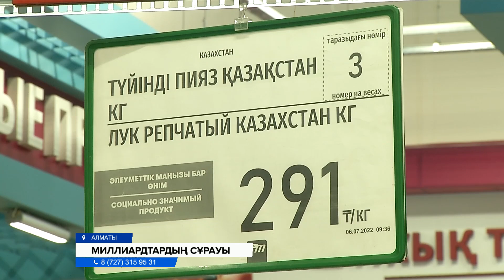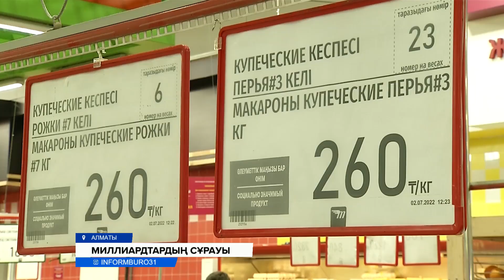Азық-түлік бағасын ұстап тұру үшін жұмсалған 39 миллиард теңге қайда кетті?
Еліміздің жемқорлыққа қарсы қызмет агенттігінің өкілдері азық-түлік бағасын ұстап тұру үшін 39 миллиард теңге жұмсаған әлеуметтік-кәсіпкерлік корпорациялардың жұмысын сынға алды. Себебі бюджеттен қыруар қаржы бөлінсе де баға тұрақтанбаған. Яғни, көзге көрінер нақты нәтижеге қол жеткізе алмапты. Қазақстандықтар да әлеуметтік маңызы бар тауарлар құны күндей құбылып тұр деп шағымданып отыр. Айтуларынша, қазір картоп, сәбіз, пияз сияқты көкөніс бағасы кем дегенде 20 пайызға көтерілген.
НҰРБОЛАТ ЖАҢАБЕКҰЛЫ, тілші:
– Біз қазір Алматыдағы ең үлкен сауда орталықтарының біріндеміз. Мұнда жүздеген тұрғын өзіне қажетті тауарларын сатып алып жатыр. Тұрғындар әсіресе, соңғы кездері азық-түлік бағасы тым қымбаттап кетті деді. Мәселен, мына секілді сәбіздер осыдан бір ай бұрын 90-120 теңге аралығында сатылса, қазір 205 теңге жеткен. Картоп бағасы міне 138 теңге деп тұр. Ал бір ай бұрын 150 теңге көлемінде, келісі 150 теңгеден сатылған пияздар 2 есеге қымбаттаған. Яғни, 291 теңге тұрады. Құмшекер мүлде жоқ.
Сауда желісінің өкілі, орталықта әлеуметтік маңызы бар тауарлар жеткілікті әрі бағасы өзгерген жоқ деп отыр. Тек құмшекерге қатысты проблемалар туындапты. Яғни, көп көлемде қант жеткізіледі. Бірақ әп сәтте-ақ сөрелер тып-типыл болады. Мәселен, осы аптада 340 тоннадай шекер алынған. Бұрын оны шамамен бір айдай сатады екен. Ал қазір айналдырған екі-үш-ақ күн. Айтуларынша, бұл тосап қайнату маусымына байланысты болуы мүмкін. Ал әкімдіктегілер геосаяси ахуалдың күрделенуінен көптеген тауар түрі қымбаттады деді. Әрі төл теңгенің құнсыздануы да тікелей әсер естіпті.
ЕРЛАН ОМАРОВ, Алматы қаласы кәсіпкерлік және инвестициялар басқармасы басшысының орынбасары:
– Әлеуметтік маңызы бар азық-түліктердің бағасы осы қымбаттауда. Неге десеңіздер, ол тек қана осы біздің Алматы, елімізде емес, ол бүкіл дүние жүщінде болып жатқан процесс.
Тұтынушылар да бағаның күрт өсуін теңгенің әлсіреп, доллардың күшеюімен байланыстырдық дейді. Сөздерінше, қазір АҚШ валютасы аз да болса арзандаған. Бірақ азық-түлік құны түспей тұр екен. Әрі жақын күндері арзандайды деген болжам да жоқ секілді. Ал әлеуметтік-кәсіпкерлік корпорациялар жұмысын сынға алған антикорлықтар акционерлік қоғам қызметін қайта қарау туралы ұсыным беріпті. Сондай-ақ, лауазымды тұлғаларға қатысты 11 қылмыстық іс тіркеген. Шығын көлемі 7 миллиард теңгені құрапты.
Нұрболат Жаңабекұлы, Думан Сүлейменов